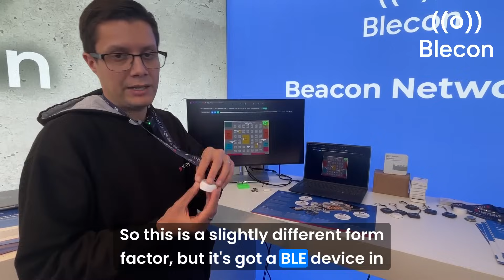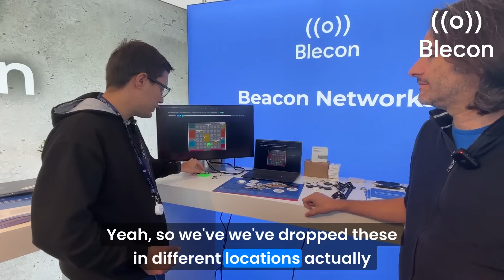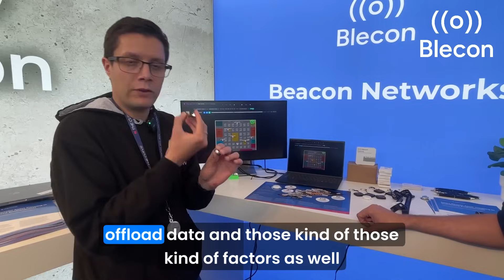Blecon & The Curve at TechEx Europe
At TechEx Europe, Blecon CEO Simon Ford caught up with James Ridgway, CTO & Founder of The Curve, to discuss an asset tracking solution built with Blecon.

This solution was first developed for a construction client needing visibility of workforce movement across large, remote sites for security and health & safety.

In this video, James explains how it works:
🔹 Static reference Beacons mark locations across a site
🔹 Wearable Smart Beacons track workforce movement and safety
🔹 Battery-powered infrastructure with cloud integration delivers visibility

The result is an end-to-end asset tracking solution designed to operate where traditional connectivity and power aren’t available.